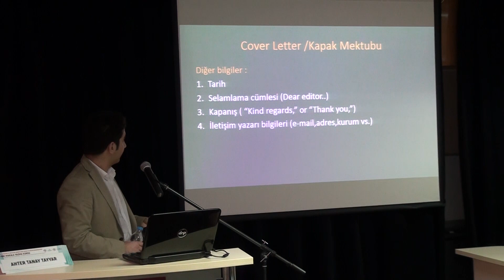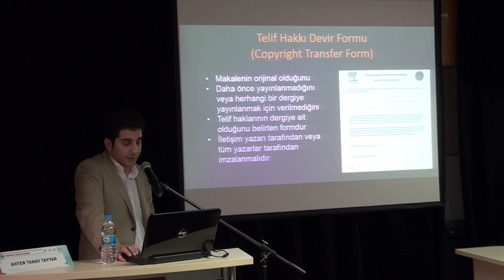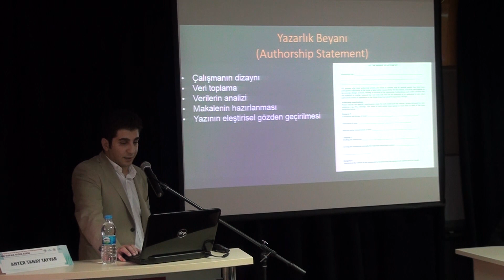Derginin yazım kurallarına göre uyarlama. AHTER TANAY TAYYAR